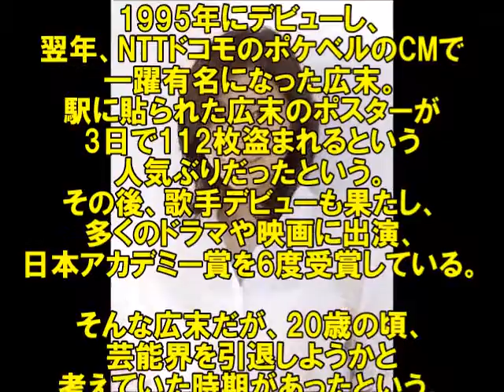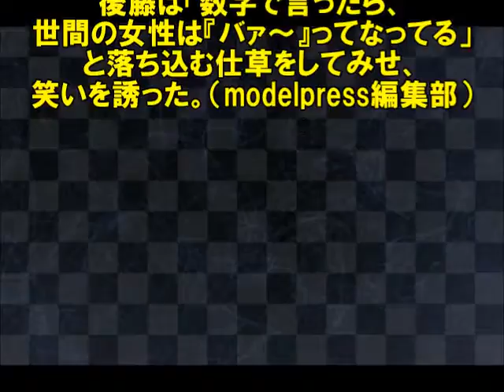【緊急速報】広末涼子 引退危機？！告白！（芸能裏事情大暴露）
初日から息ぴったり！広末涼子・本田翼クランクイン！「奥様は、取り扱い注意」